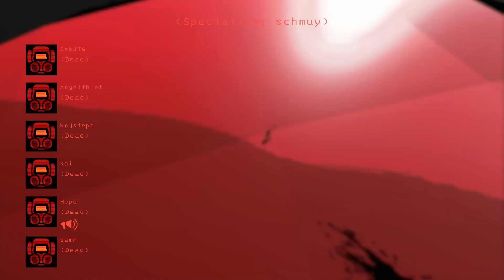They are AMONG US now | Lethal Company Mod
SebJTG